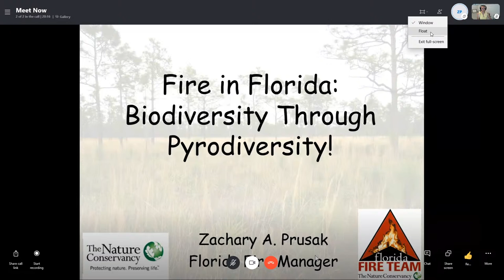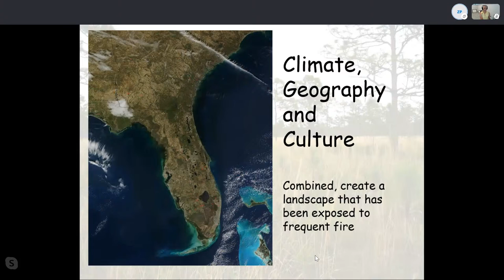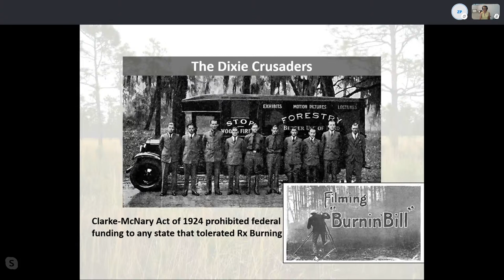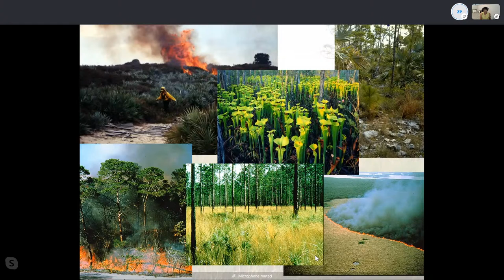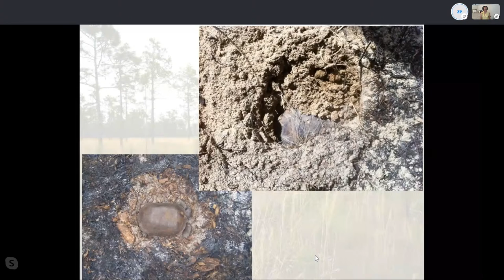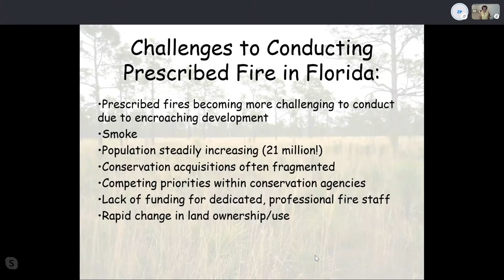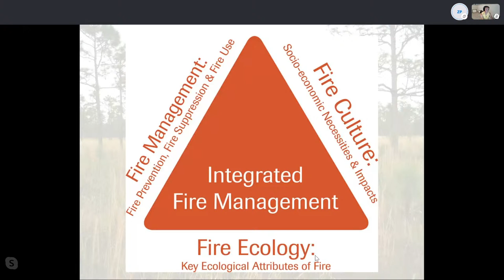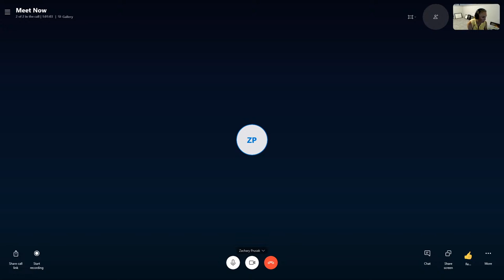Prescribed Fire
Zach Prusak of Disney Wilderness Preserve will share information on the importance of prescribed fire in maintaining our native ecosystems.